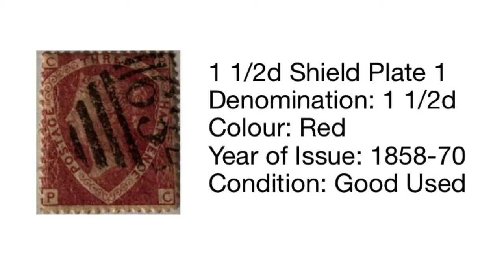One and a Half Penny Shield Plate 3